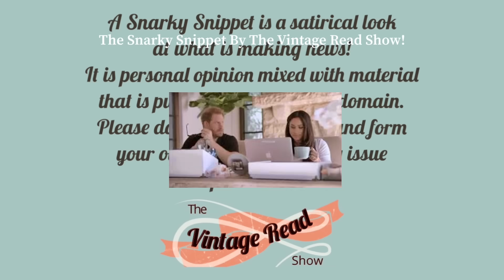HARRY & Meghan Can’t STAND Being UNPOPULAR!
Please join the community chat by commenting under the videos and giving me a thumbs-up if you've enjoyed watching.
Shauna xxx
The Vintage Read Show Welcome to The Vintage Read Show!
Every Wednesday evening we meet up for A Gossip Before Bed, in our PJs and your favourite beverage.
Weekly there is A Snarky Snippet, in-depth book reviews, Premieres with live chat,  and well-researched opinion pieces on current Royal events.
We have a lovely, friendly community here so join in via the comments and share your thoughts,
I look forward to reading them!
Shauna x The latest juicy News snarked! From Meghan and Harry’s latest news leaked from a “source” to the drop of unsealed names in the case of the late island owner.
Finally, Prince Frederik and Princess Mary apparently at “freezing point”!
All too delicious to ignore and deserving of a snarky snippet!